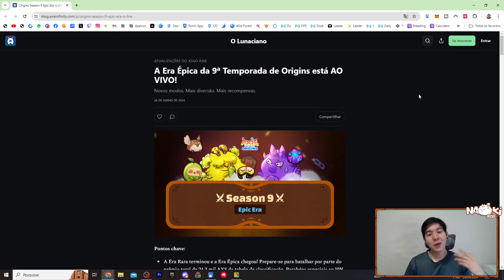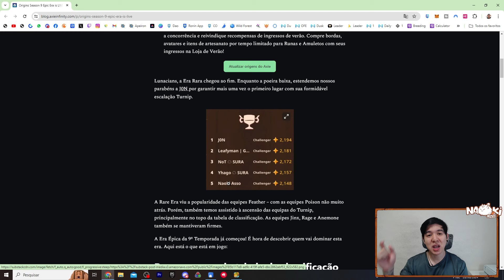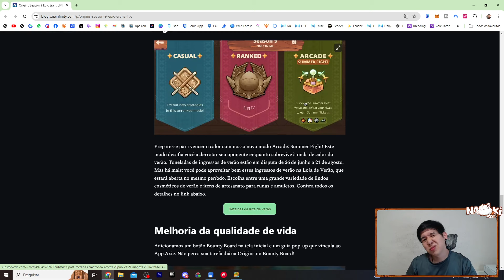ERA ÉPICA SEASON S9 COMEÇOU!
Eaiiiiiiiiii JOGADORES! ERA ÉPICA SEASON S9 COMEÇOU!